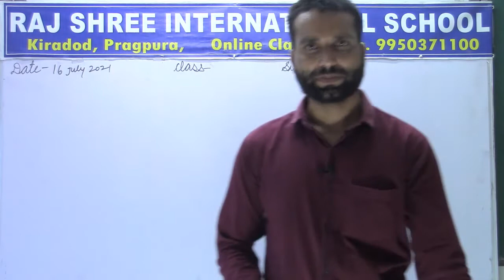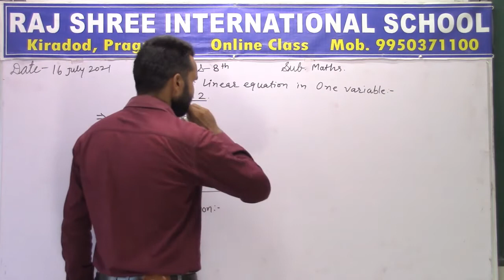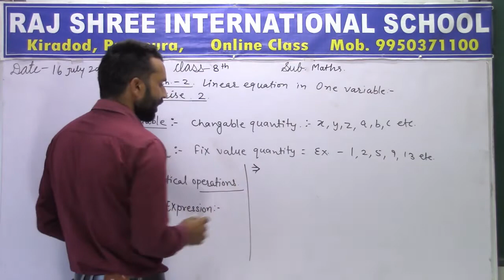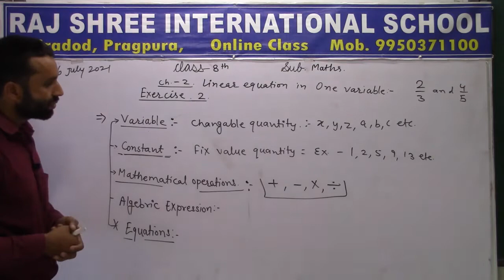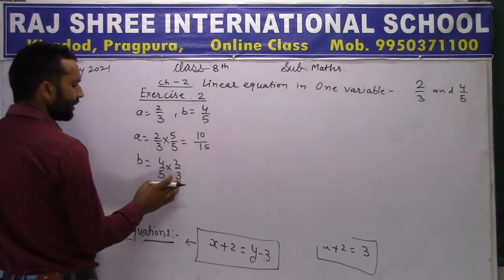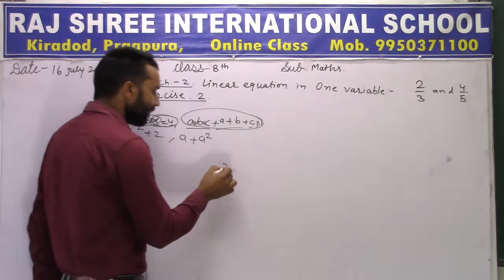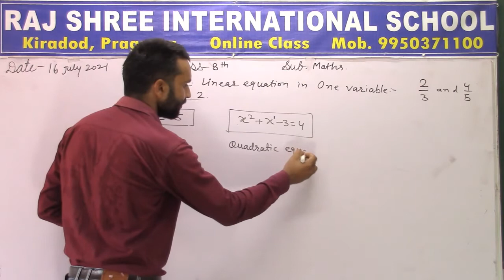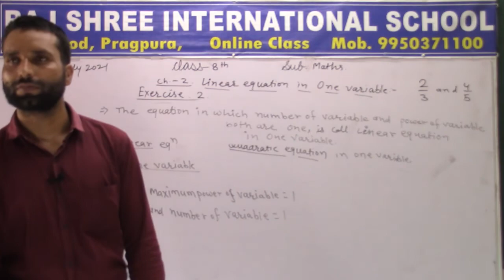8th Math Lecture 9